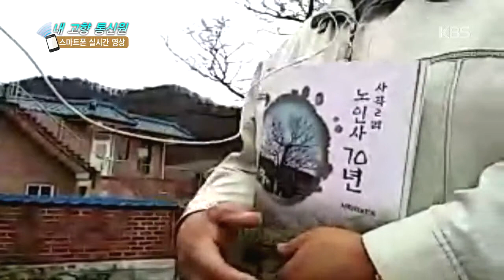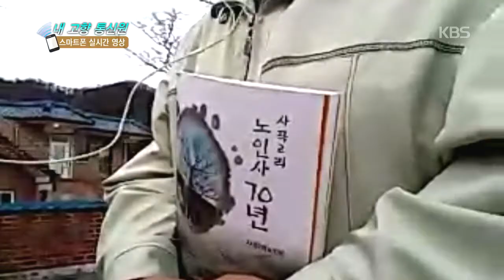6시 내고향 (Hometown Report) - 내 고향 통신원.20150401